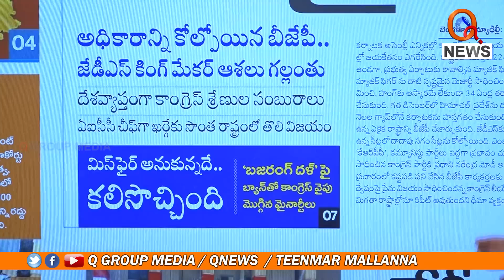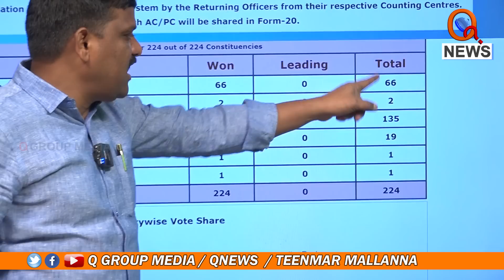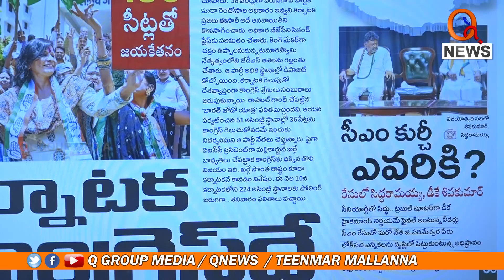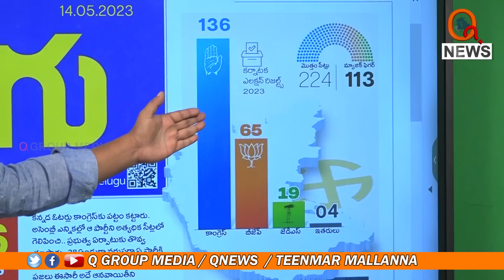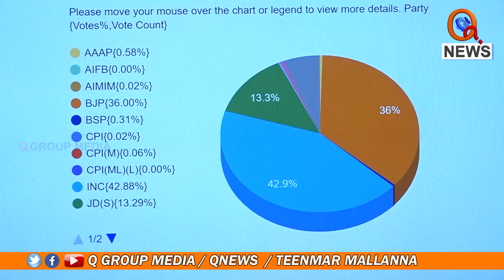కర్ణాటకలో కాంగ్రెస్ గెలుపుపై మల్లన్న కీలక వ్యాఖ్యలు | Teenmarmallanna | Qnews